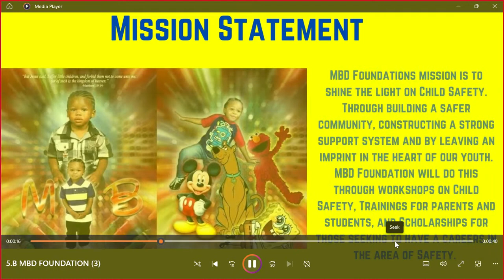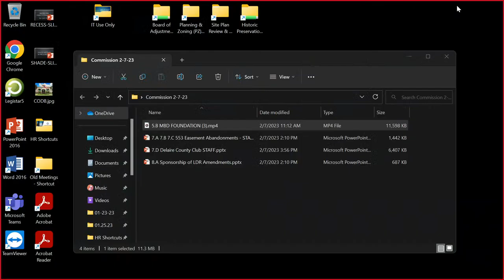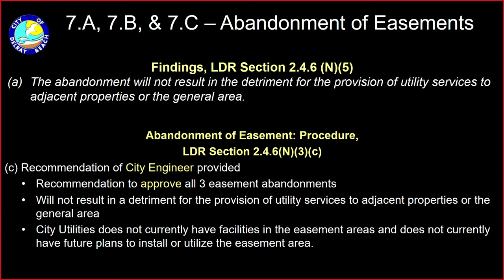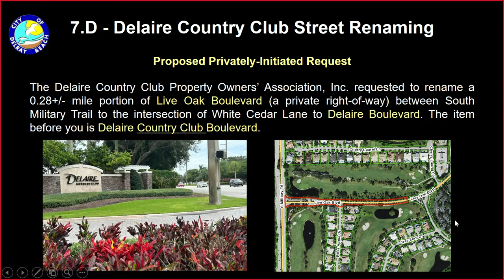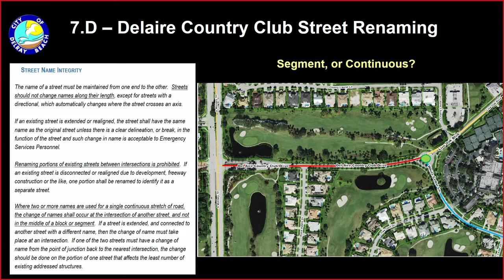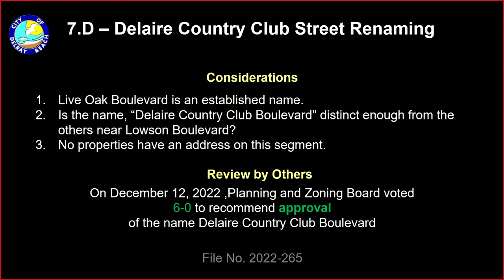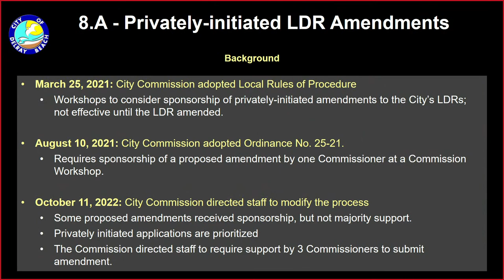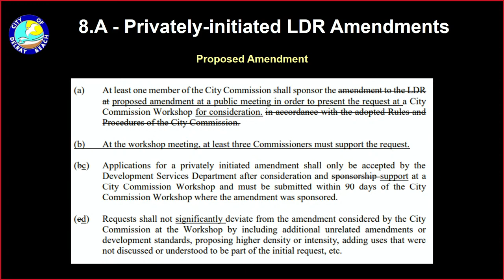City Commission Meeting 02/07/2023 4:00 PM